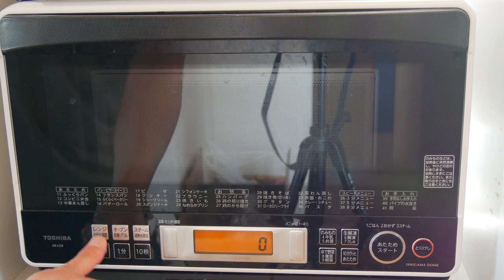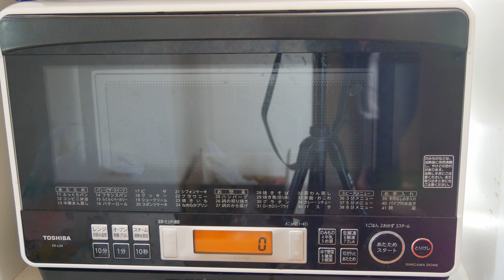即席そば 電子レンジで加熱